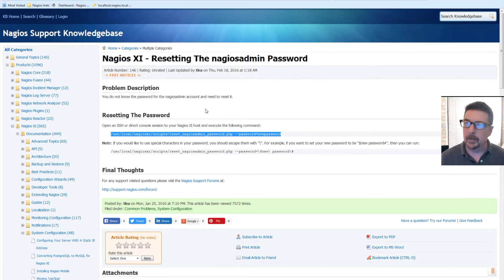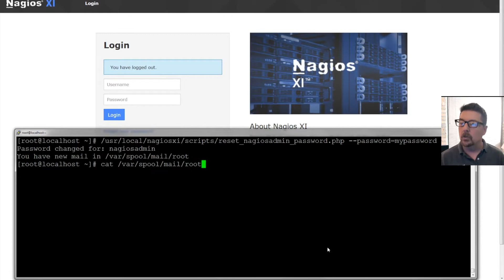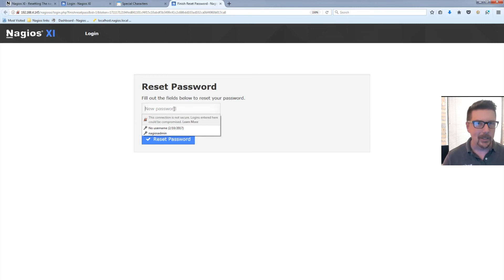Lost password? Learn how to reset the password for the admin user. [Pro Tip with Aaron]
Pro Tip: Lost or forgot your password and locked out of Nagios XI? Reset your admin password with these two methods.

Bonus: if you are running Nagios Core, use the following in the command line:

sudo htpasswd -c /usr/local/nagios/etc/htpasswd.users nagiosadmin

Do you have a Pro Tip to share? Want to ask for one?

Get monitoring now!

Check out the Nagios enterprise server and network monitoring software: Nagios XI. Nagios XI builds off the Nagios open source software Nagios Core, providing enhanced resources & user experience combined with improvements in scalability and extensibility. Nagios XI provides a central view of your entire IT operations network and business processes and monitoring of all mission-critical infrastructure components.